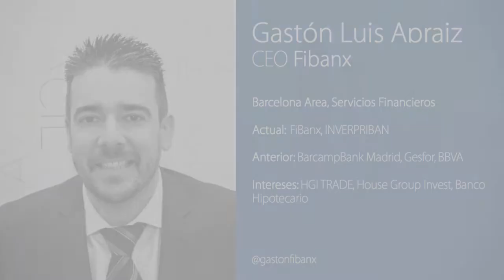uFintech | Entrevista a Gastón Luis Apraiz, CEO de Fibanx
Entrevista a Gastón Luis Apraiz, CEO de Fibanx, en Fintech Unconference Madrid 2016.